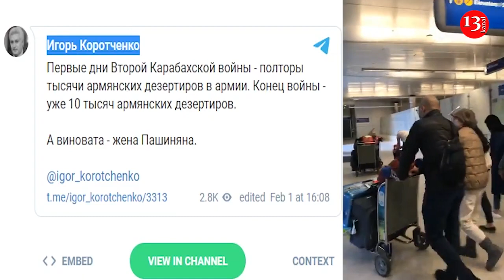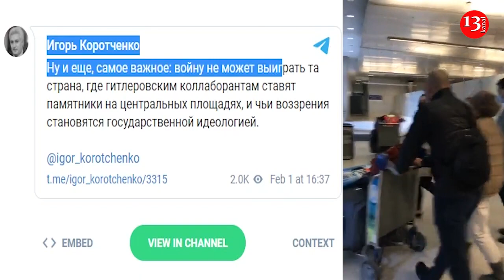Войну проиграла Армения как ГОСУДАРСТВО, проиграла армянская диаспора!!!